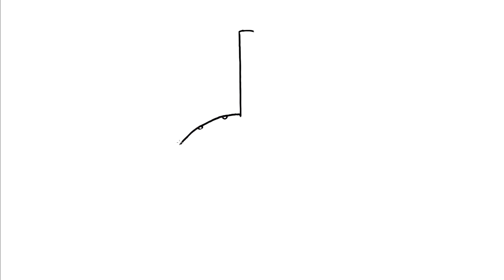HOW TO DRAW A CUTE CHERRY EASILY AND QUICKLY LEARN HOW TO DRAW